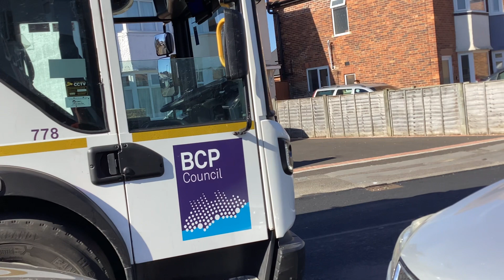General Waste bin men emptying bins in Bournemouth